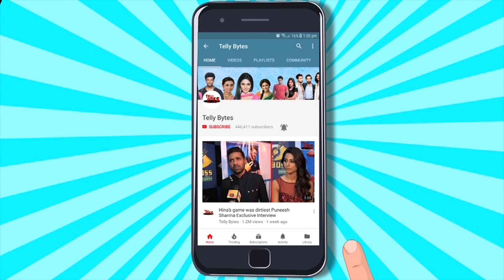Elvish Yadav Aur Urvashi Rautela Ke UPCOMING Song Ka 1st Look Hua Out